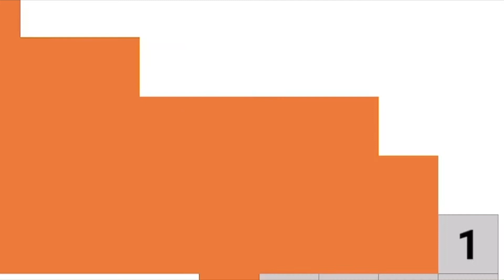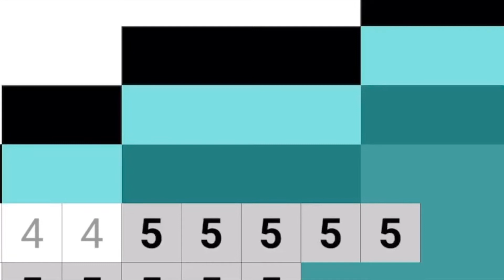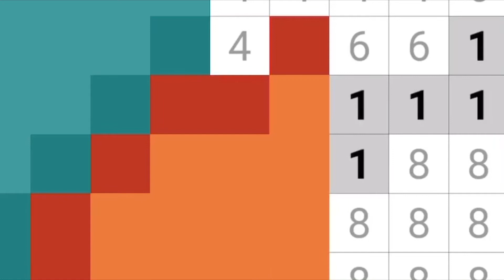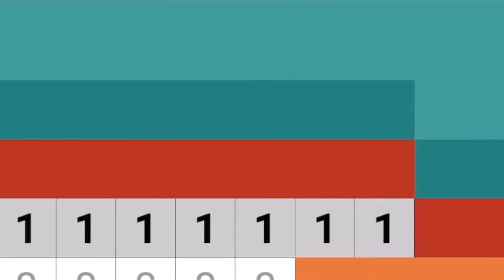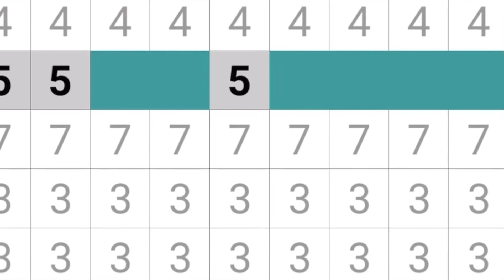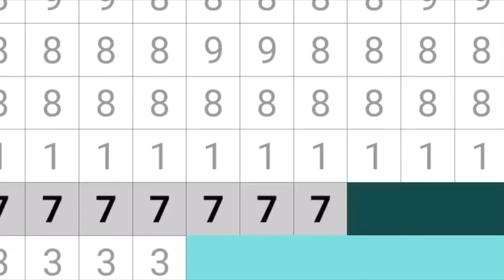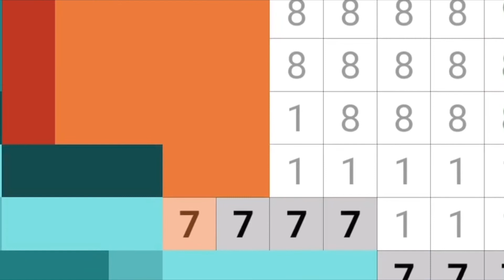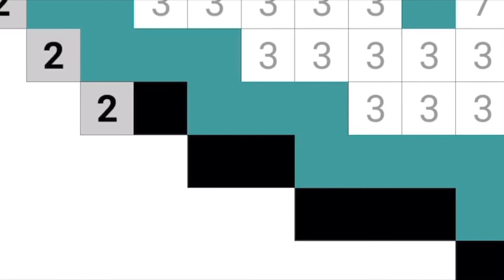Color by Number - Bowl of Soup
I hope the relaxing sounds of piano help you if you’re struggling to relax or fall asleep!